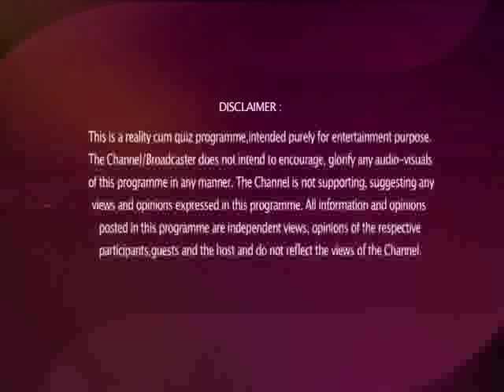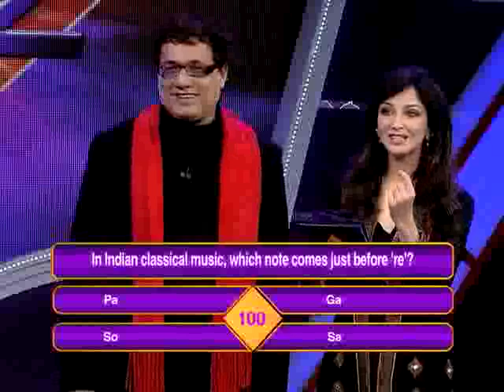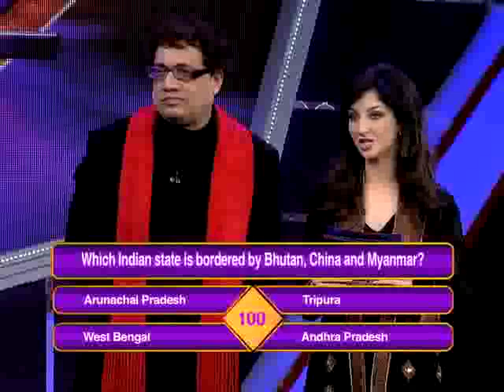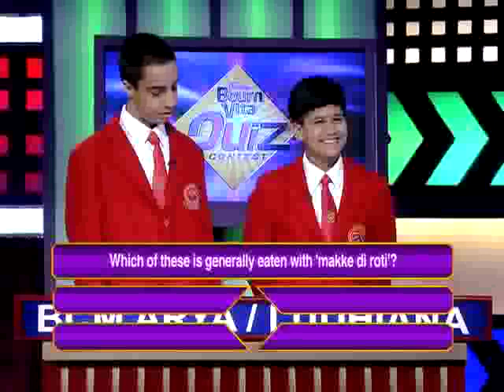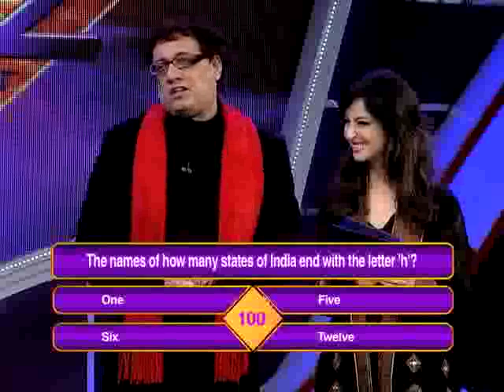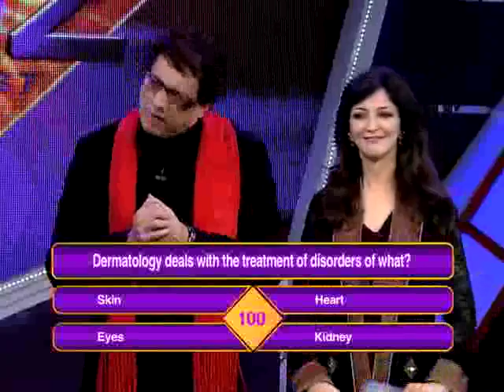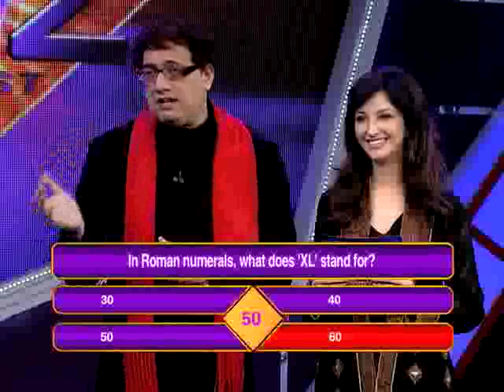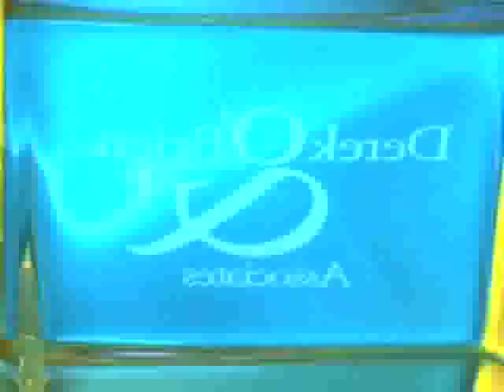BournVita Quiz Contest (Season 2) - Episode 1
With the familiar BQC logo flashing in the background, schools from across the country participate in the second season of the iconic BournVita Quiz Contest, in yet another shot at the ultimate quiz glory.

Sundays at 10:30 AM (IST) on Colors.